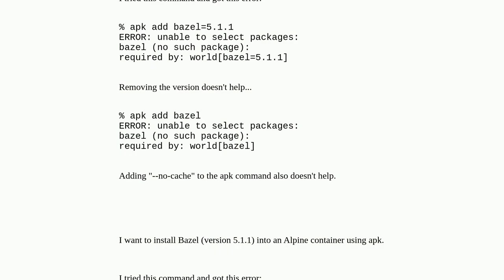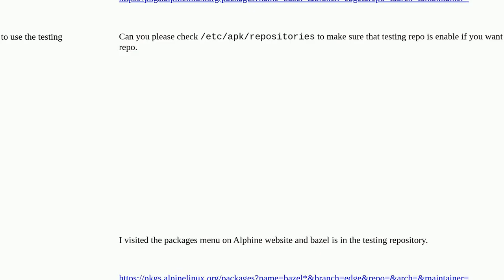how to install Bazel into Alpine container using apk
A special thanks goes out to the community

  alpine